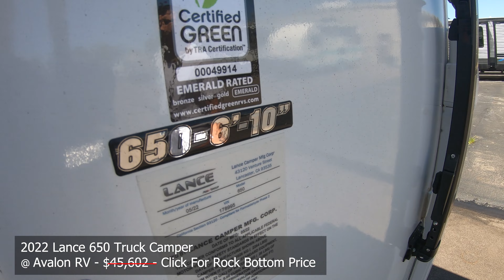2022 Lance 650 Truck Camper Walk Through Stock 10594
You can find photos and more details about this new truck camper by visiting our